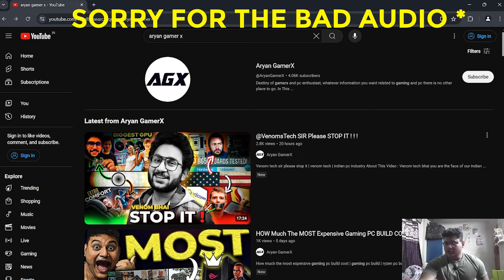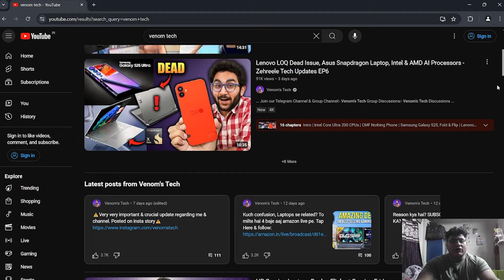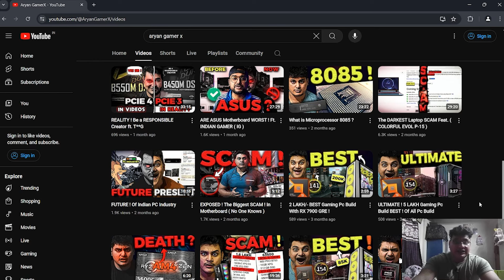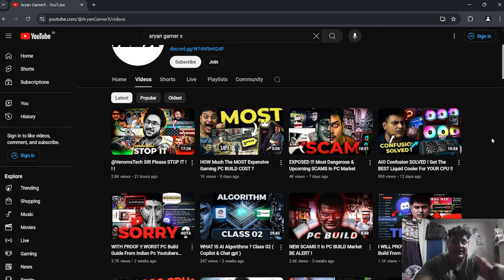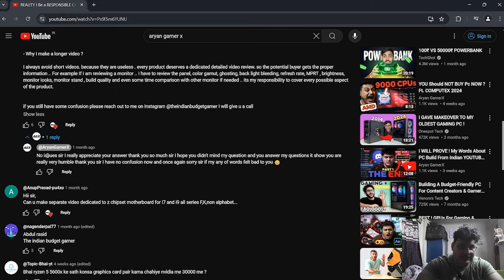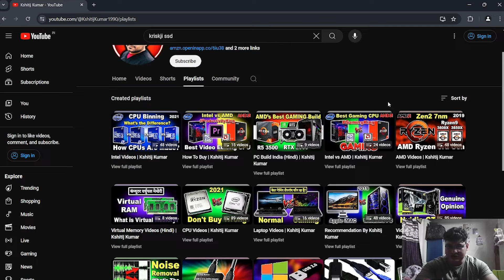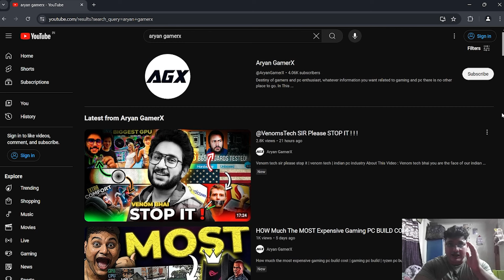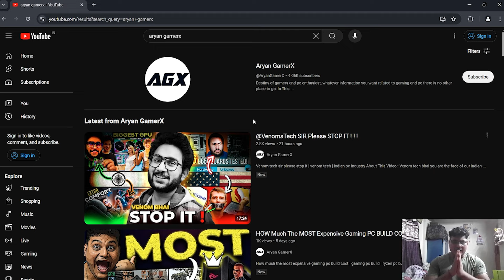WHY So Much HATE Comments ! ! ! ! !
Why so much hate comments | venom tech | pc

About This Video :
Hello subscribers what is this why so much hate comments on my recent youtube video which was about venom tech the video link is down below guys in that video i have just asked some questions related to pc build and our pc industry to venoms tech which is a healthy debate but you guys are taking it in a negative way and with all your hate comments you are making it a controversy which is not at all good so to give your hate comments reply i am making this video and after this video if you continues to spread toxicity in our indian pc industry i wont reply you at all my main concern was to just make people aware to make good pc build video and pc knowledge videos and make our india proud JAI HIND !
Topic Covered :
1.  why so much hate comments
2.  venom tech
3.  indian pc industry
4.  pc
5.  controversial topic
Kingston renegade 500 gb nvme gen 4 ssd
Gigabyte g24f 1080p 165hz ss ips monitor